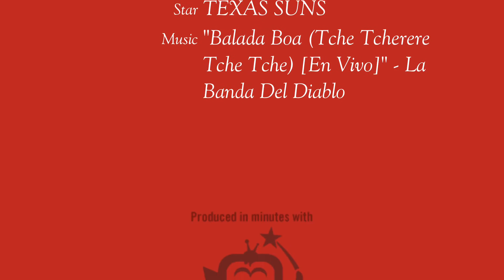TX SUNS VS SPORTING UNITED